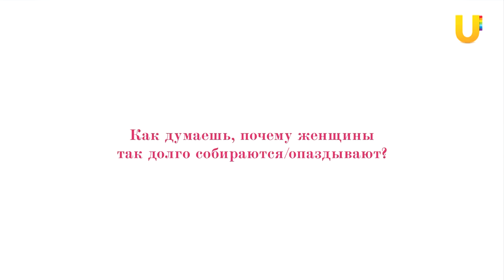«Мысли вслух о женщинах» Дениса Насаева